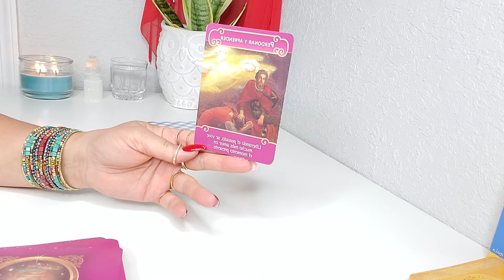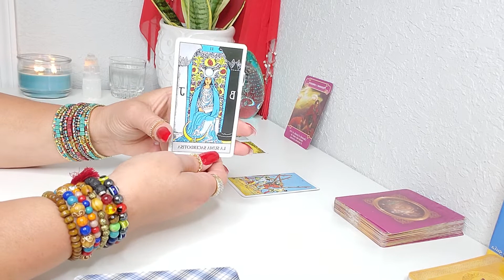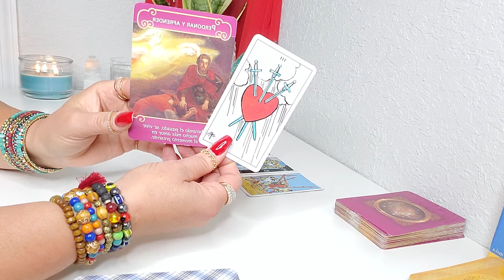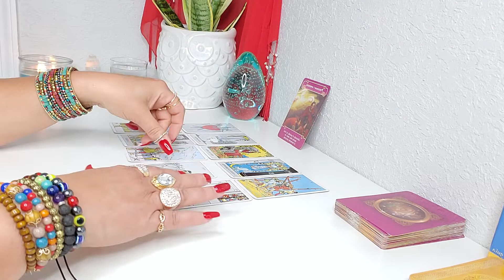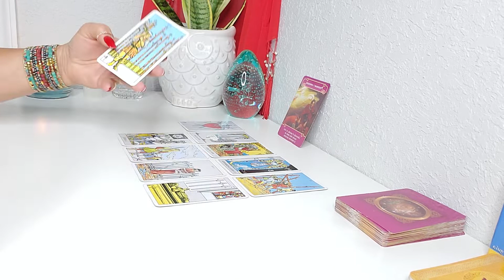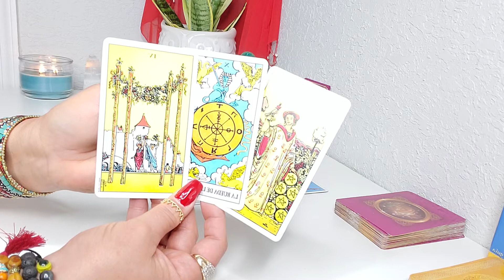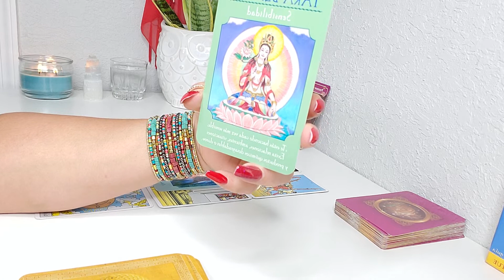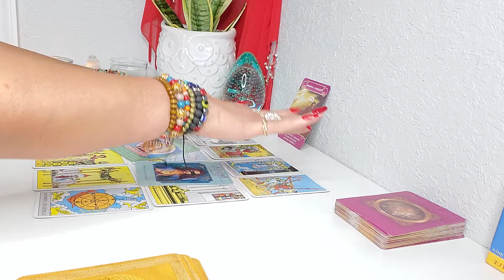♋ CANCER! 🔮ESCUCHA TU INSTUICION! 🔮